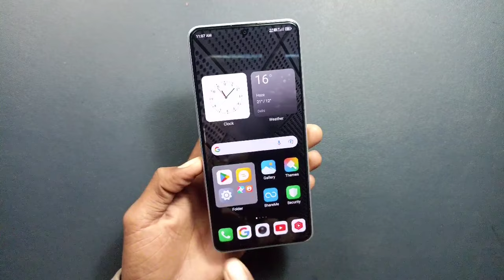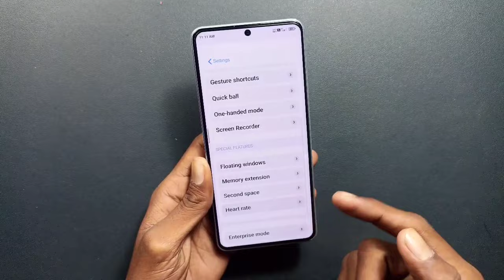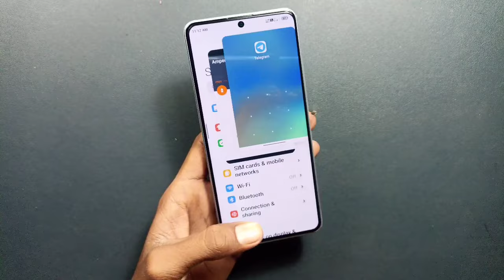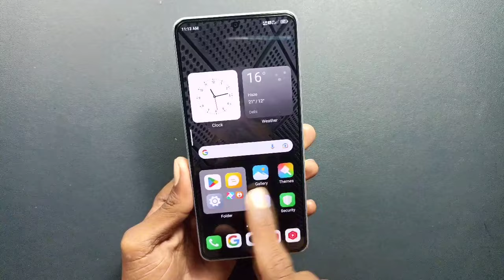REDMI note 12 pro 5G Hyper os India 🇮🇳 Features Revolved 10+ new features